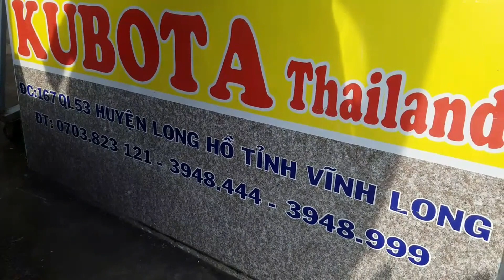T.TIÊN-Giao máy gặt Kubota DC70 hàng nhập bãi đi Mỹ Hòa,Tháp Mười, Đồng Tháp-01239000100